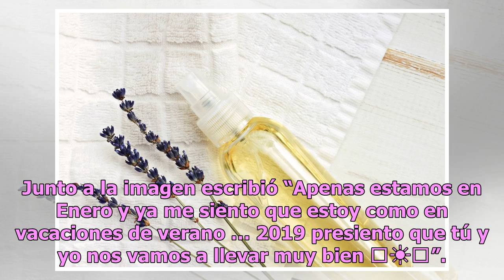Dayana Garroz de El Señor de los Cielos se levantó el bikini, y Georgina Rodríguez lució un hilo ...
Dayana Garroz de El Señor de los Cielos se levantó el bikini, y Georgina Rodríguez lució un hilo de infarto
Algunas celebridades han cambiado los leggins, la moda de  por los diminutos bikinazos de Alexa Dellanos Dayana Garroz la sensual actriz que forma parte de la exitosa narco telenovela de Telemundo, El Señor de los Cielos compartió una fotografía con la que ha dado mucho de qué hablar por la sensual ...